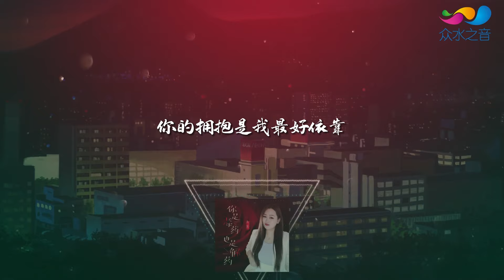大美 - 你是毒藥也是解藥（DJ版） ◖是你的出現像一片解藥，讓我的惆悵它雲散煙消◗ [Official Lyric Video] 官方動態歌詞版